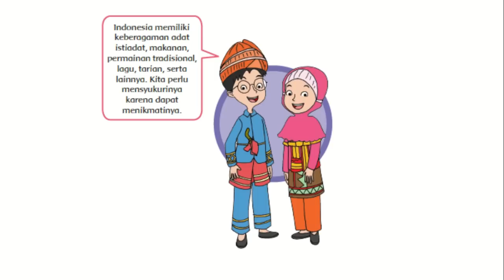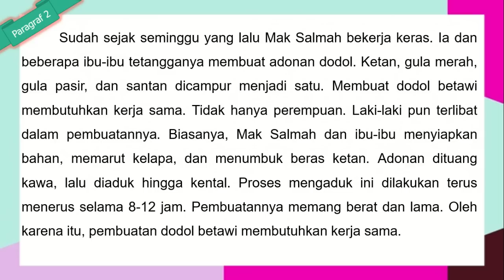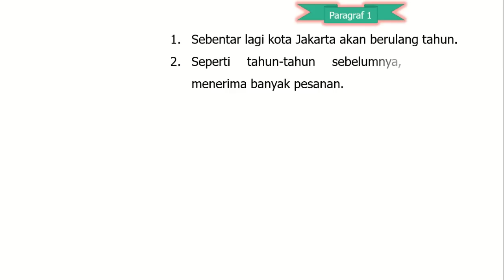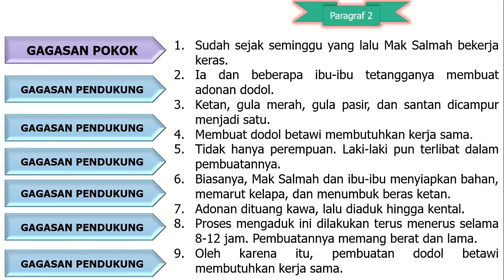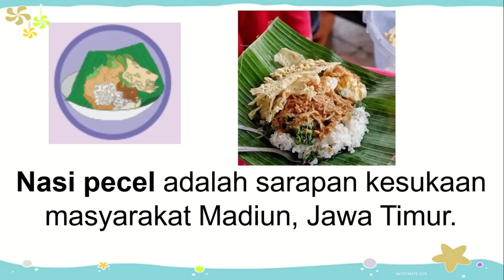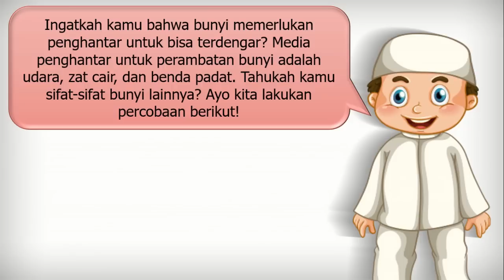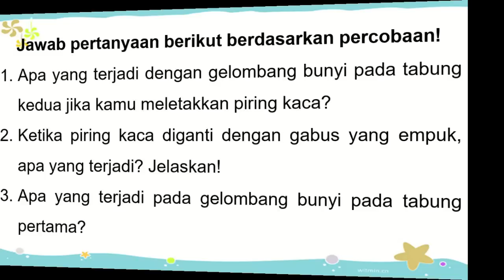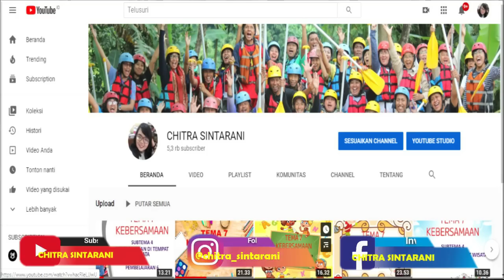Kelas 4 Tematik : Tema 1 Indahnya Kebersamaan Subtema 3 Pembelajaran 1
Subtema 3 Bersyukur Atas Keberagaman
Pembelajaran 1